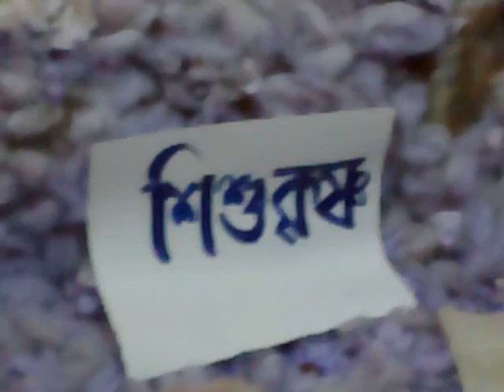Bengbari, Assam. St. Paul's English School !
visit to Harisinga Rass Mela with my daughter Jyoti Gurung and Puja Gurung ! it was very beautiful remember days for me! Tirtha Bahadur Gurung.